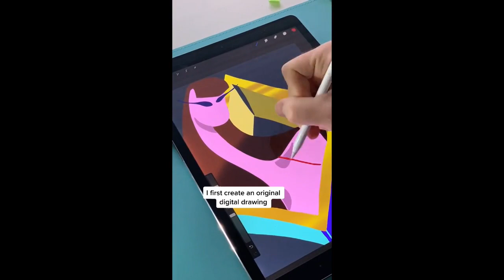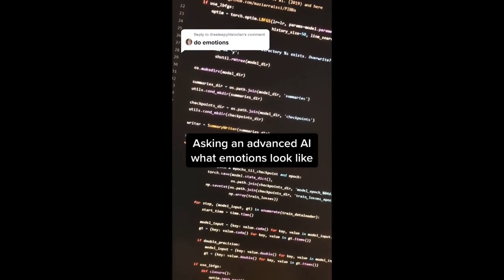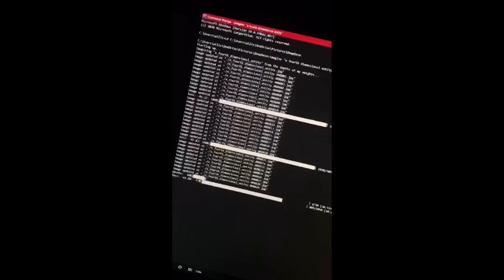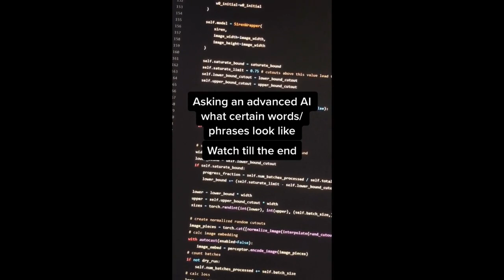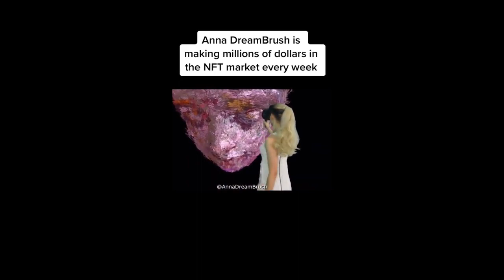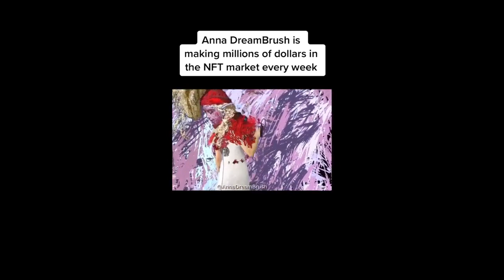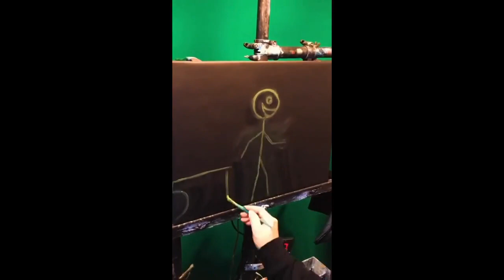NFT Art Works | TikTok Compilation | Non Fungible Tokens | TikTok 2021 | NFT Videos | NFT Artists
NFT Compilation
NFT Art Compilation
NFT Videos